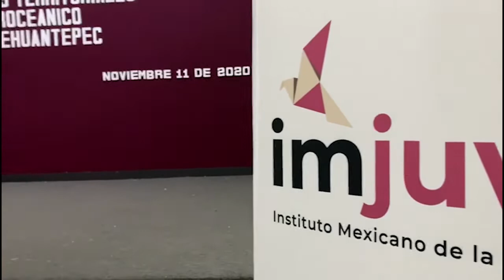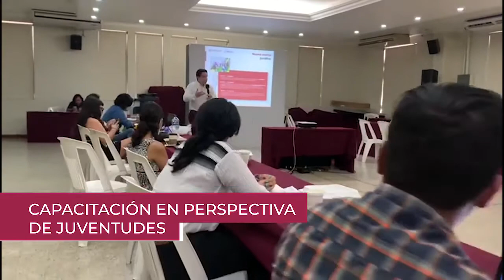Arranque de capacitaciones a Nodos Territoriales del Istmo